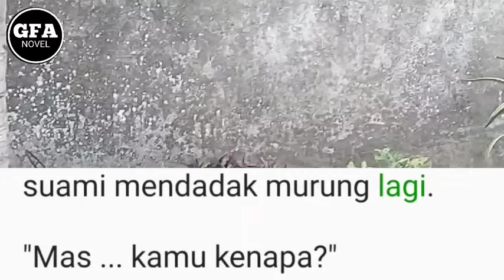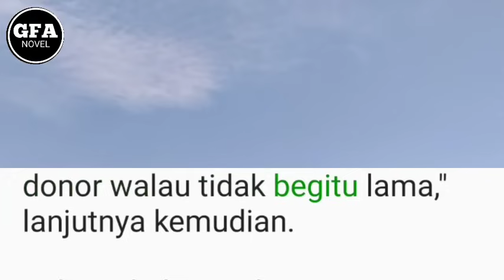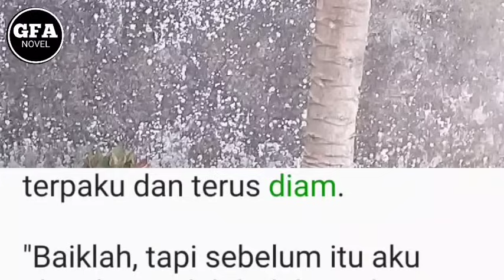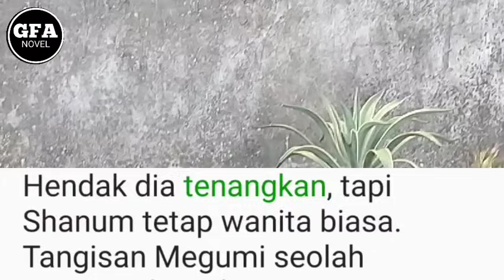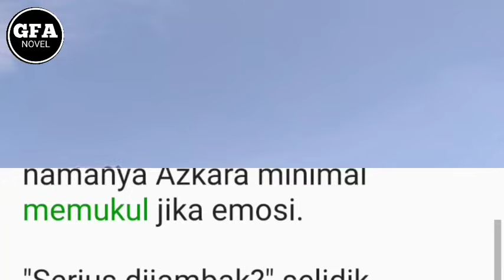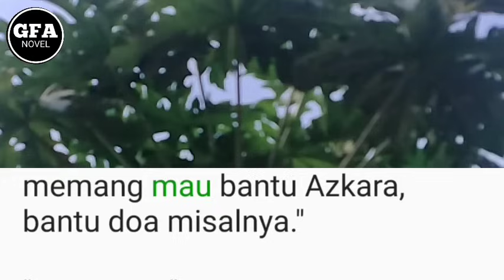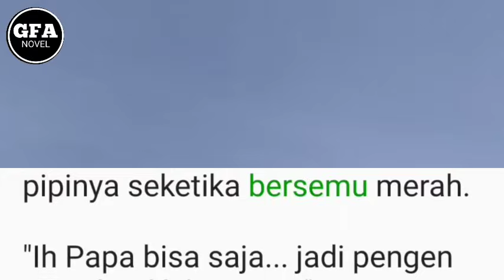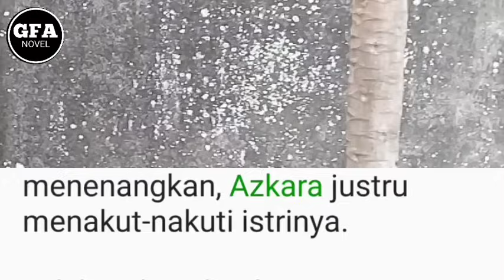Mukzizat Itu Pasti Datang(24)